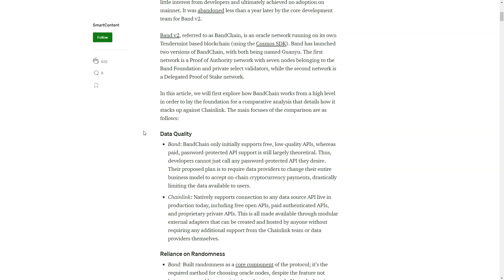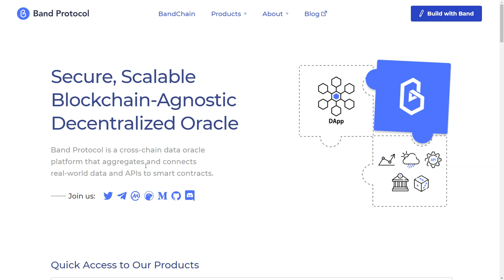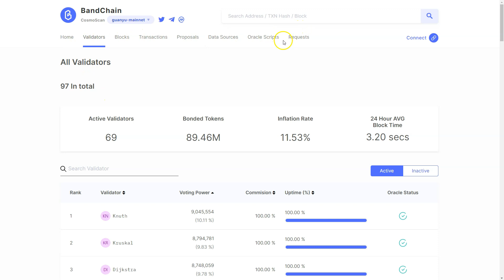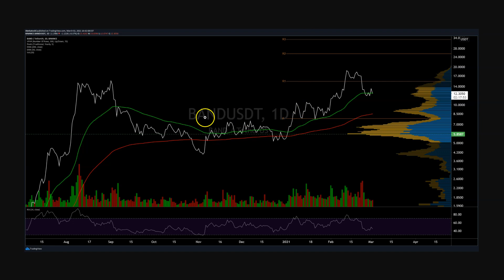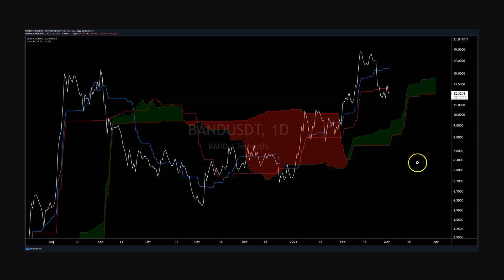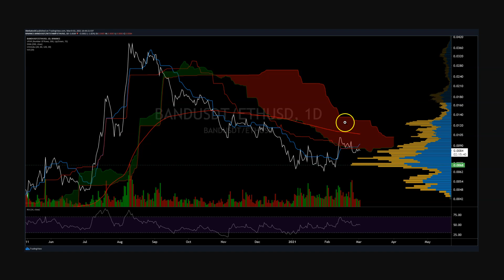Band Price Analysis - 3rd March 2021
On the BAND/USD daily chart, the 50-day and 200-day Exponential Moving Averages (EMAs) have been bullishly crossed since late April 2020. Both the 50-day EMA, at US$12.36, and 200-day EMA, at US$8.56, should now act as support. Significant volume support (horizontal bars) sits at US$6.00 with additional volume support at US$9.00.

Turning to the Ichimoku Cloud, four metrics are used to indicate if a trend exists; the current price in relation to the Cloud, the color of the Cloud (red for bearish, green for bullish), the Tenkan (T) and Kijun (K) cross, and the Lagging Span. The best entry always occurs when most of the signals flip from bearish to bullish, or vice versa.

Daily Cloud metrics, with doubled settings (20/60/120/30) for more accurate signals, are currently bullish; the spot price is above the Cloud, the Cloud is bullish, the TK cross is bullish, and the Lagging Span is above Cloud and above price. The trend will remain bullish as long as the spot price is above the Cloud, currently at US$9.00.

Both the BAND/BTC and BAND/ETH pairs are neutral to bearish with prices below the 200-day EMA and below the daily Cloud. Potential long entry conditions will trigger when prices move above these key trend metrics.